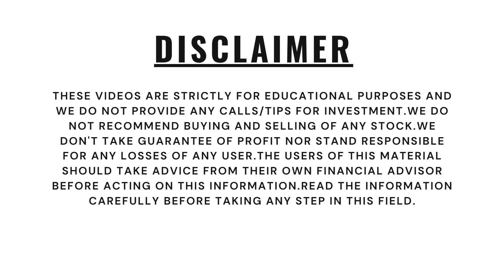6 RULES OF A PROFITABLE TRADER-TRADING PSYCHOLOGY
6 RULES OF A PROFITABLE TRADER-TRADING PSYCHOLOGY

In this video we discussed about how an individual can become a profitable trader by following rules given in the video.

rules to become profitable trader
how to become a profitable trader
how to become successful trader
mindset to become profitable trader
how to become disciplined trader
trading pyschology tips
trading mindset psychology
trading discipline
trading mindset
rules of a successful trader
rules of a profitable trader

I hope all your queries will be cleared in this video.